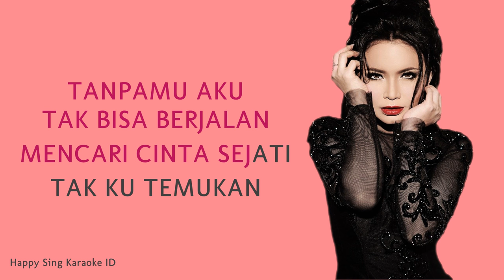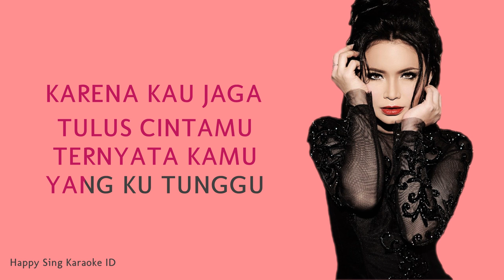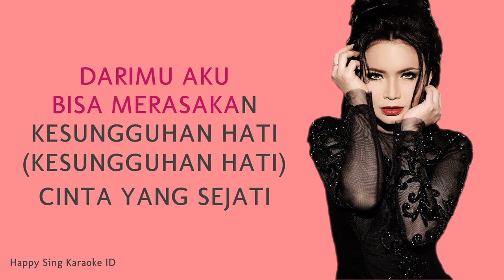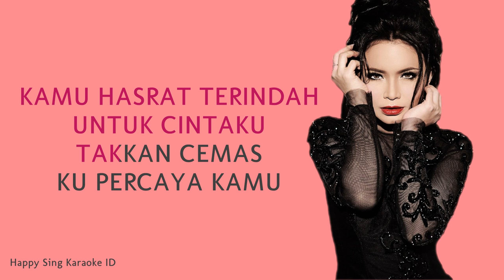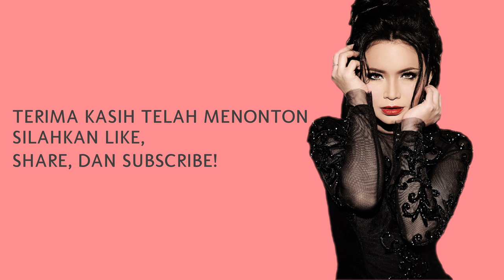Kamu Yang Kutunggu - Rossa feat. Afgan (Karaoke)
Kamu Yang Kutunggu - Rossa feat. Afgan (Karaoke) semua hak milik artis dan label asli.